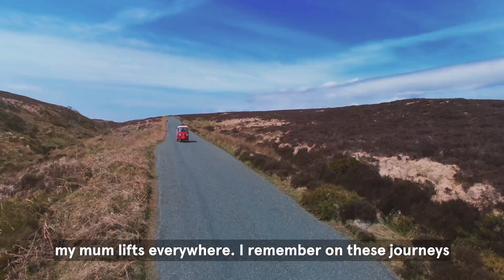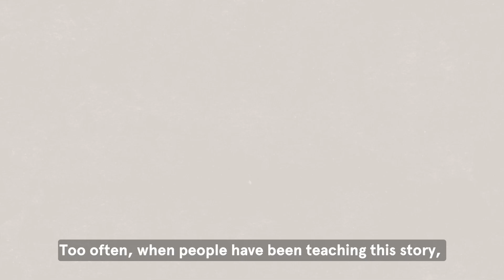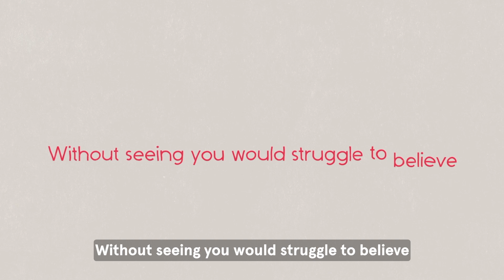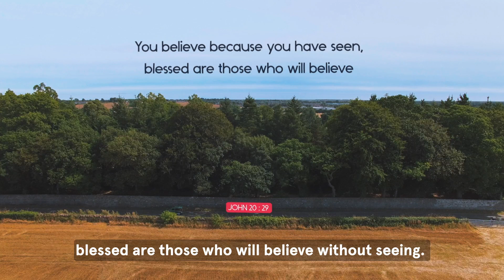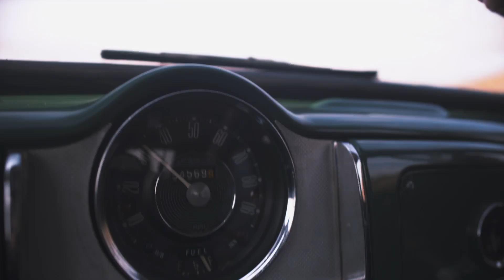Is it OK to Doubt? NUA 4.3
Is it OK to Doubt?
Why do some people feel guilty if they feel doubt?
Would I have liked Jesus?
What if a friend told you he died and then a few days later came back to life?
Direct your questions to First Global Methodist Church Olive Branch, 1stGMC, 1GMC and 1st GMC.